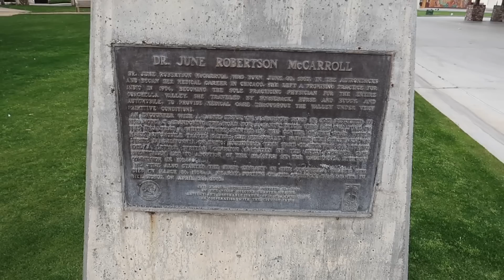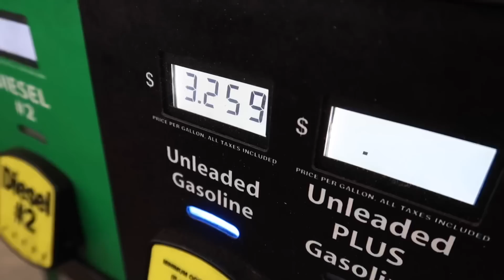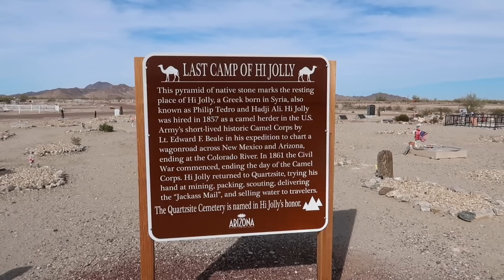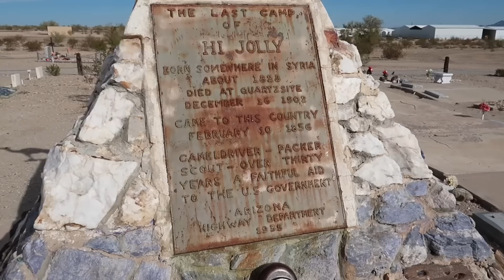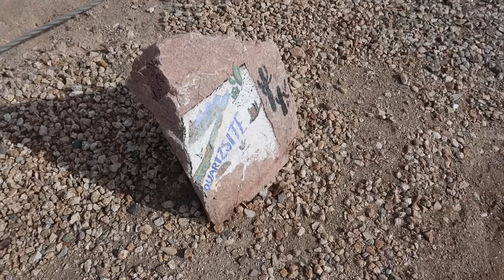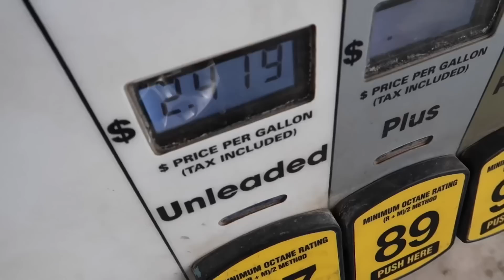Cross Country Winter 2021 Road Trip Begins - Leaving California / Roadside Oddities & Unusual Finds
February 2021 Cross Country Road Trip Day One